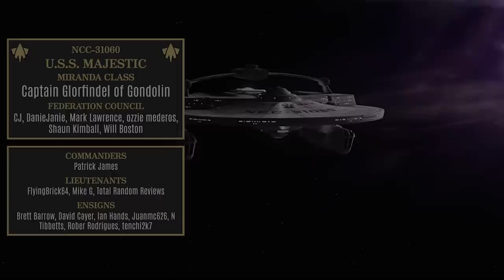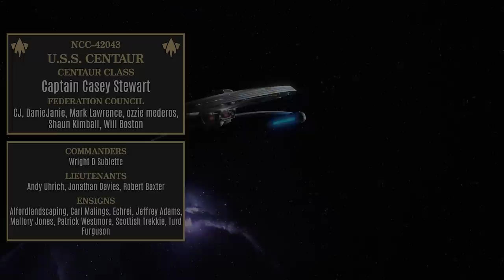Lower Decks Uniform Come to Life in Strange New Worlds